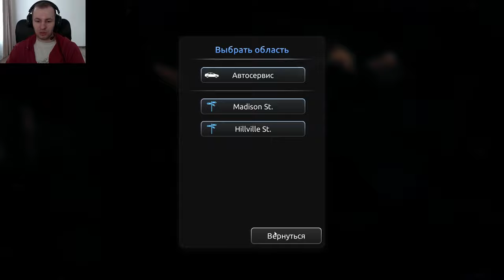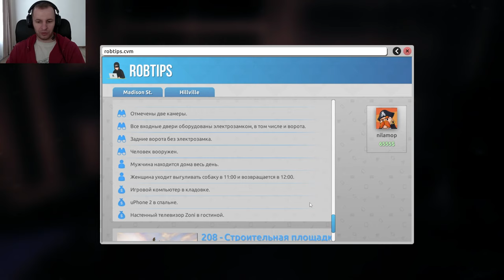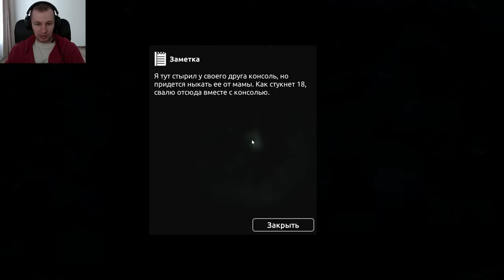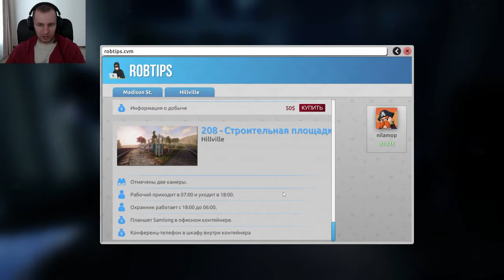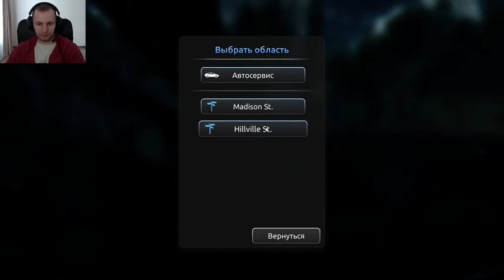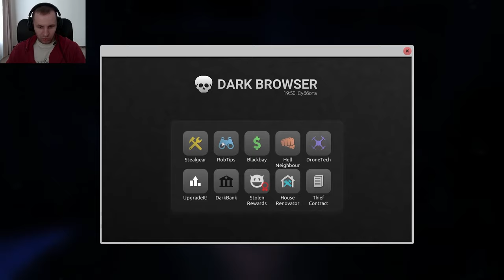СИМУЛЯТОР ВОРА 2 - ДОМ УОЛКЕРОВ 207 И СТРОИТЕЛЬНАЯ ПЛОЩАДКА МАГАЗИНА 208 | Thief Simulator 2 [17]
Обзор и прохождение игры Thief Simulator 2 (Симулятор вора 2). Эта игра это вторая часть игры Симулятор вора. В этой версии еще больше контента и возможностей для осуществления воровства.